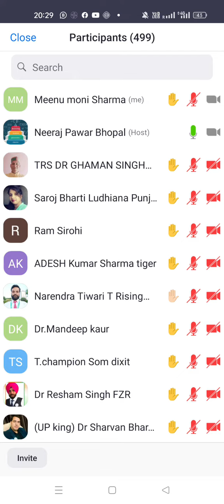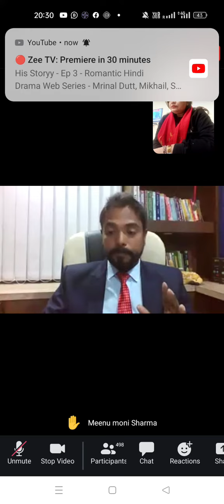zoom miting benefits plus great great benefits wellness